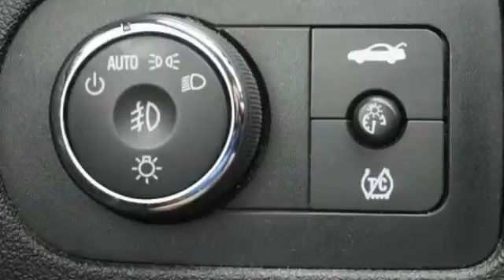2011 Chevrolet Impala 4dr Sedan LTZ Ltd Avail Turnersville NJ 08080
2011 Chevrolet Impala 4dr Sedan LTZ Ltd Avail